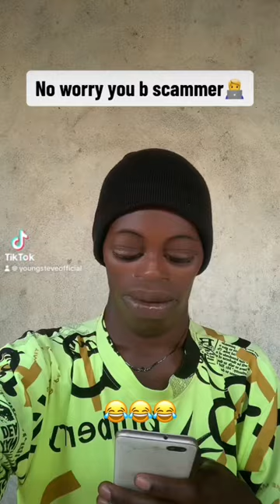You b scammer